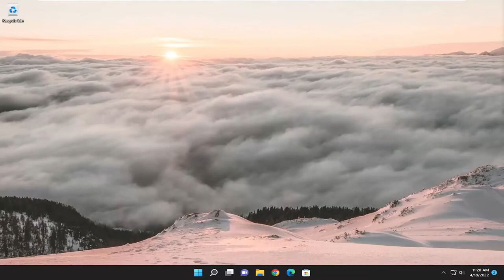Không thể khởi tạo bộ nhớ, Hết bộ nhớ (0x8007000E) Lỗi Hyper-V VM trên Windows 11/10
Không thể khởi tạo bộ nhớ, hết bộ nhớ (0x8007000e) Lỗi Hyper-V VM trên Windows 11 và Windows 10 FIX

Nếu trong khi khởi động máy ảo Hyper-V trên máy chủ Windows 11 hoặc Windows 10 của bạn, nhưng bạn nhận được thông báo lỗi Hyper-V Không thể khởi tạo bộ nhớ: Hết bộ nhớ với mã lỗi 0x8007000E, thì bài đăng này nhằm giúp bạn với các giải pháp phù hợp nhất để giải quyết vấn đề này.

Các vấn đề được giải quyết trong hướng dẫn này:
không thể khởi tạo bộ nhớ, hết bộ nhớ
không thể khởi tạo bộ nhớ hết bộ nhớ Hyper-V
không thể khởi tạo bộ nhớ hết bộ nhớ amp
không khởi tạo được bộ nhớ hết bộ nhớ anh ơi
không thể khởi tạo bộ nhớ đã hết hộp bộ nhớ
không thể khởi tạo bộ nhớ hết thẻ nhớ
không thể khởi tạo bộ nhớ hết cáp bộ nhớ
không thể khởi tạo bộ nhớ hết kiểm soát bộ nhớ
không thể khởi tạo bộ nhớ đã hết bộ nhớ trong quá trình giải tuần tự hóa
không thể khởi tạo bộ nhớ đã hết ổ bộ nhớ
lỗi không thể khởi tạo bộ nhớ hết bộ nhớ
không thể khởi tạo bộ nhớ sửa lỗi hết bộ nhớ

Lỗi Hyper-V hết bộ nhớ sẽ khiến bạn không thể tạo bất kỳ Máy ảo mới nào hoặc thậm chí không cho phép bạn chạy các VM đã tạo hiện có.

Điều rất quan trọng là phải giải quyết vấn đề này, đặc biệt nếu bạn cần máy ảo của mình chạy đúng cách để làm việc.